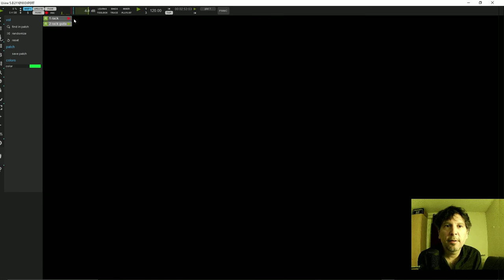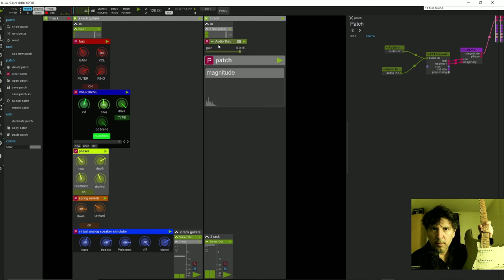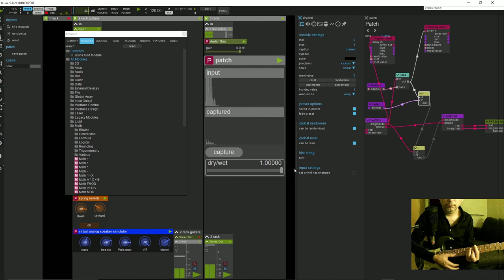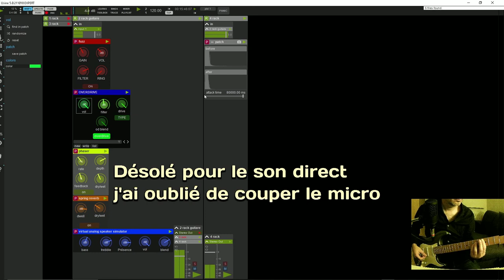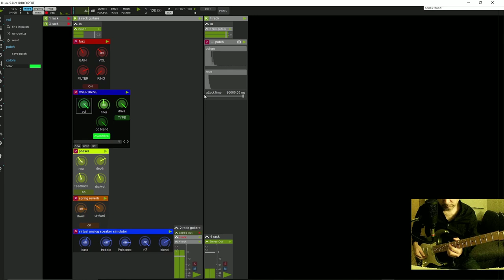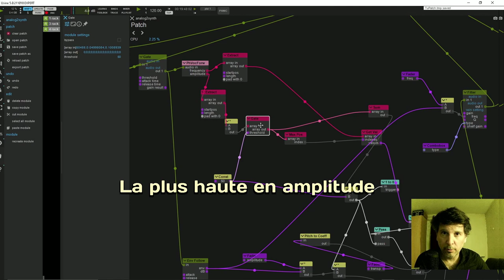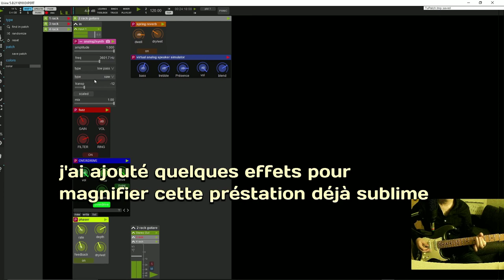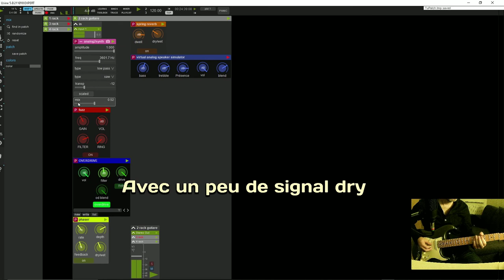Fabriquer des effets hallucinants dans usine avec la FFT (denoiser,no attack, guitar synth)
Voici un petit tuto qui vous propose de sortir des sentiers battus en exploitant l'énorme potentiel de la FFT . Sans entrer en profondeur dans les grand principes physiques de cette opération , il s'agit ici d'appliquer des modifications ou des analyses dans le domaine spectral et d'en tirer des bénéfices sonores et musicaux .
Je vous propose 3 exemples d'application qui je l'espère vous intéresseront:
- un denoiser pour supprimer les bruits parasites de votre signal
- un "attack supressor" pour créer des effets de "violonning"  à partir de n'importe quel type de source
- un détecteur de pitch pour piloter un synthé monophonique avec un signal audio .
Attention , ces traitements sont relativement gourmands en ressources et engendrent de la latence.
Cependant ils restent tout de même exploitables et surtout ils offrent des résultats impossibles à obtenir en restant dans le domaine temporel.
Alors n'ayez pas peur , vous verrez que grâce à ces modules, toutes ces possibilités sont à porté de vos mains ( et de vos oreilles) !

Youtube ayant changé ses conditions d'utilisation vous devriez vous retrouver exposés à des écrans publicitaires qui n'engendreront aucune rétributions pour les créateurs de chaîne de moins de 1000 abonnés. N'ayant de toute façon aucune intention de generer des revenus avec mon contenu, je vous invite ardament à vous procurer une extention pour bloquer les publicités sur votre navigateur :
Désolé pour ce désagrément.